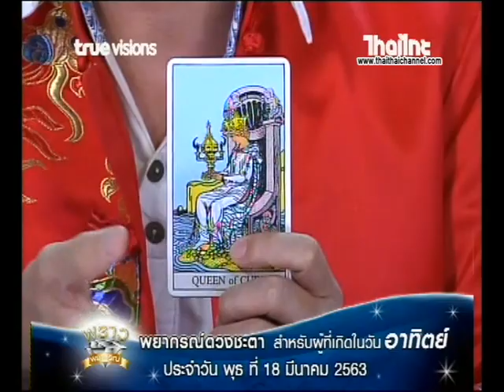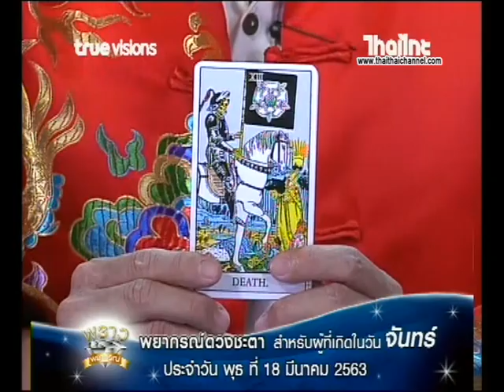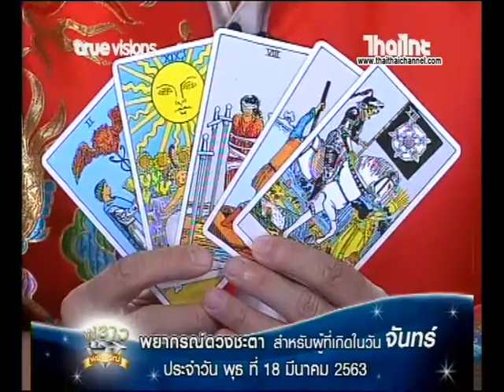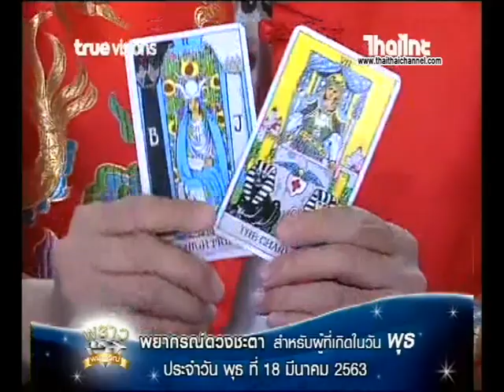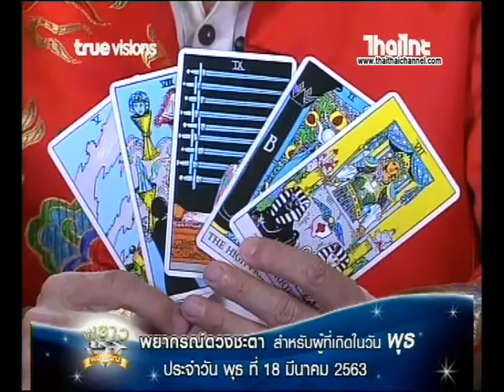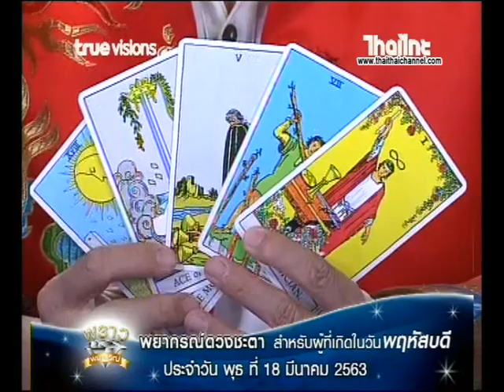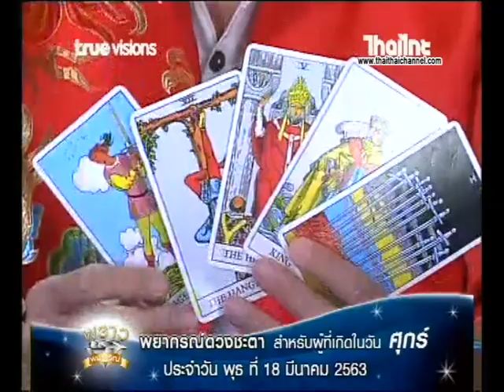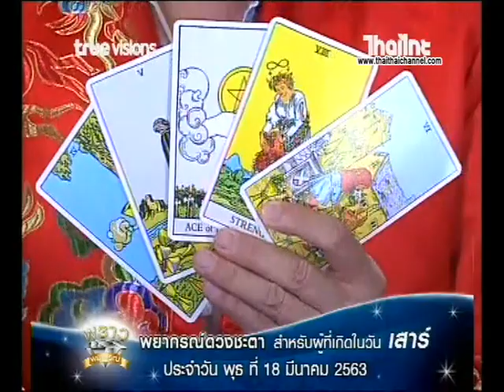เช็คดวงแม่นๆ ดวงชะตาประจำวันที่ 18/03/62 | โดย อ.มงคล รอดเที่ยงธรรม ศาสตร์ลายมือลิขิตชีวิต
ชมรายการพราวพยากรณ์ ได้ทุกวัน อังคาร เวลา15:00-17:00 น. โดยประมาณนะจ๊ะ